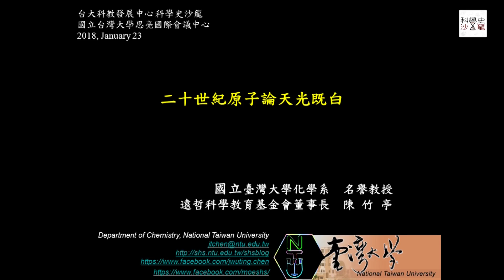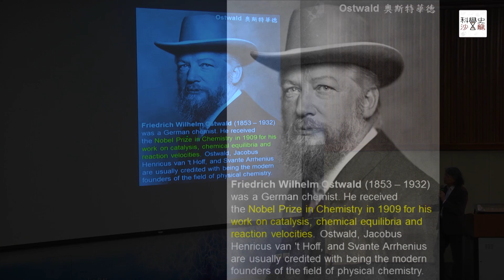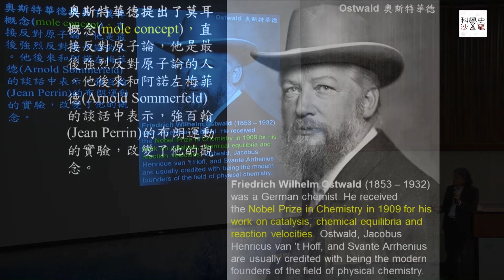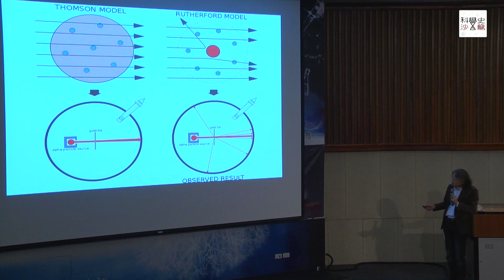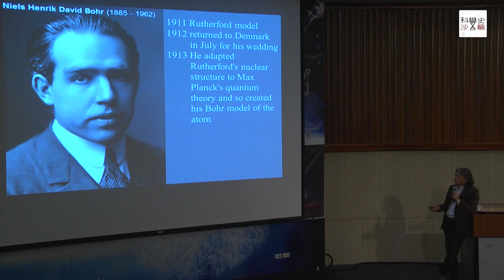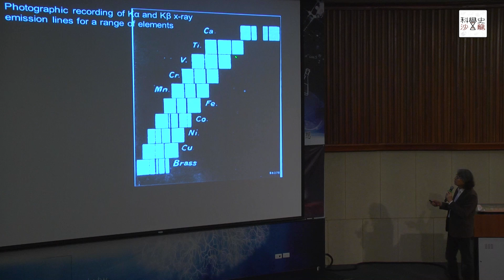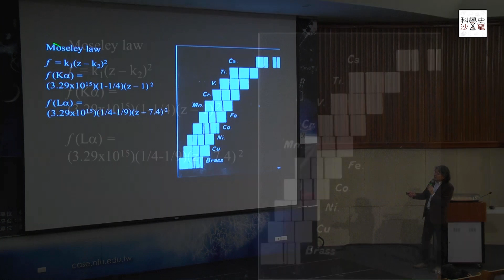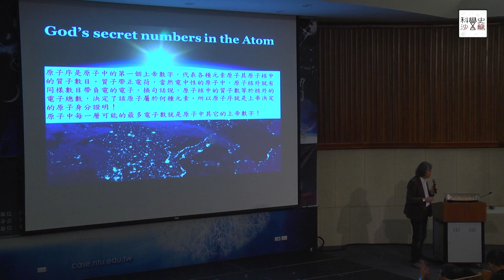【二十世紀原子論天光既白】陳竹亭│科學史沙龍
★講師：陳竹亭│臺大化學系名譽教授
★講題：二十世紀原子論天光既白
道爾吞在1803年提出原子論時是以原子量為序排列。有近一世紀的爭論原子是否存在。今天的週期表是依「原子序」的正整數排列，元素週期表的終篇若是沒有莫斯利發現原子序的故事就不夠完美。原子序是原子中的第一個上帝數字，代表各種元素原子其原子核中的質子數目。質子帶正電荷，當然電中性的原子中，原子核外就有同樣數目帶負電的電子。所以原子序就是上帝決定的原子身分證明！
1913年，27歲的莫斯利進行高速電子撞擊金屬靶的實驗，測量金屬放出的X光。他發現了週期表中同列的金屬，測得其放出的X光頻率神奇的與特定「正整數」數列的平方值之間有簡單的正比關係。莫斯利洞悉了上帝的何種奧密呢?莫斯利正是第一個用實驗證明波爾氫原子能階理論在過渡金屬中也適用。他發現的數學方程式現在稱為「莫斯利定律」，而各金屬靶對應到的正整數正是該金屬的原子序。莫斯利的英年早逝與諾貝爾獎擦身而過，莫非洞燭上帝機先的真會折損天年?
PART-1/3【化學家的分子聖杯之旅】
講師：李祐慈│臺灣師範大學化學系副教授

【科學史沙龍】
這是臺灣第一次請科學家來講科學史的沙龍講座，
內容涵蓋物理、數學、天文和考古等學科，
固定每個月的最後一週星期二在臺大舉辦，並提供線上直播服務。
主辦單位：臺灣大學科學教育發展中心
指導單位：科技部
協作平台：科技大觀園